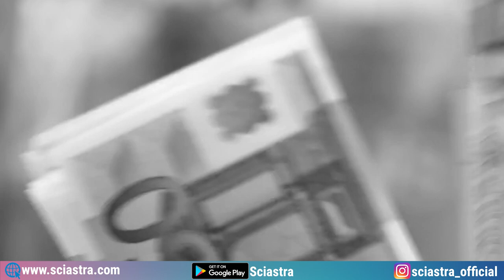Plants have feelings | Greatest Biologist & Physicist | Jagdish Chandra Bose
Well, all of us must have been told not to touch or even pluck plants by our parents. Why? Because they can feel the pain, they have feelings.
An Indian-origin astounding biologist and physicist, Jagadish Chandra Bose proved that plants are like any other life form. He proved that plants have a definite life cycle, a reproductive system, and are aware of their surroundings.
Check out our video to know more about this noble man who got lost in history, despite his numerous contributions to the country and Science.
Excited to delve into the field of science? At SciAstra, we build scientists of tomorrow by encouraging innovation and embracing doubts. So what are you waiting for? Join SciAstra today!

SciAstra Support-
WhatsApp and Telegram number: 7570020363